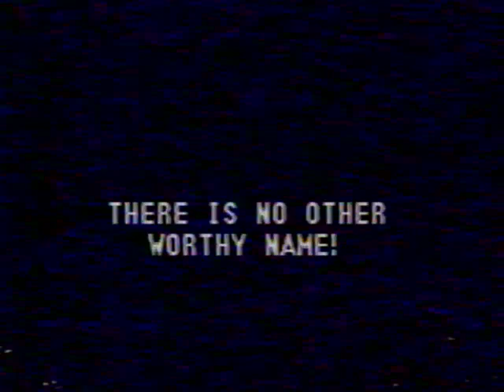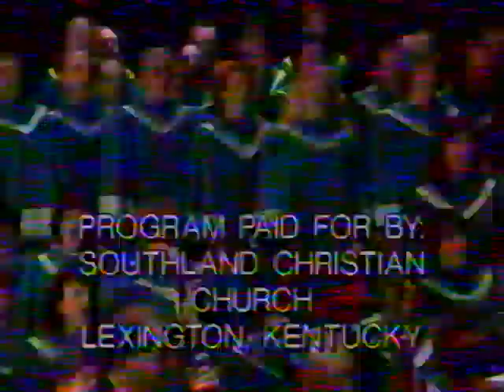Southland Christian Church living Christmas Tree 1992